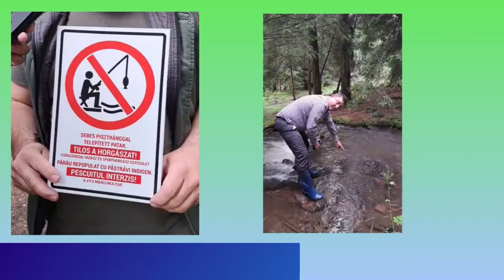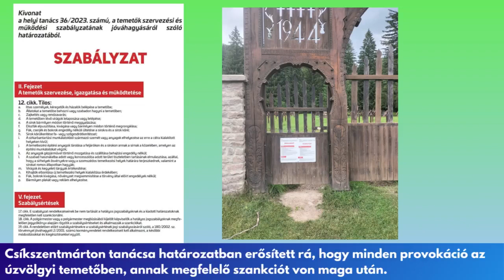Hargita megye percekben (július 3-9)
😯Történésekben nem volt hiány a múlt héten sem!
👮🏻 A csendőrség és a rendőrség előtt súlyos bűncselekményt követtek el az úzvölgyi temetőben!
❌ Illegálisan állítottak fel 150 fakeresztet! Szégyenfolt Románia becsületén, ami történt Úzvölgyében.
Csíkszentmárton tanácsa határozatban erősített rá, hogy minden provokáció az úzvölgyi temetőben, annak megfelelő szankciót von maga után.
🛣 Folyamatosan dolgozunk az infrastruktúra fejlesztésén. Munkálatok folynak a biztonságos gépjármű közlekedés érdekében a 133-as megyei úton, addig is amíg új kivitelező kerül a Lot3-nak nevezett beruházásnál.
🐎 Gyergyószéken is számos eseményt rendeztek, lezajlottak a XI. Ditrói Lovasnapok, Gyergyóremete tartalmas falunapi programot tartott.
További események a múlt hétről elérhetőek a videóban.